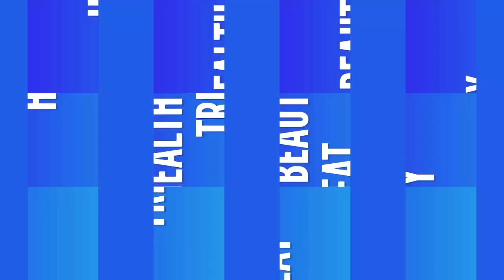आंवले की मेहंदी को बनाकर ऐसे लगाने से बालो में इतना अच्छा कलर आ जायेगा, डाई करने की जरूरत नहीं पड़ेगी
आंवले की मेहंदी को बनाकर ऐसे लगाने से बालो में इतना अच्छा कलर आ जायेगा की बालो में डाई करने की भी जरूरत नहीं पड़ेगी, Amla Mehandi For Hair Colour Naturally